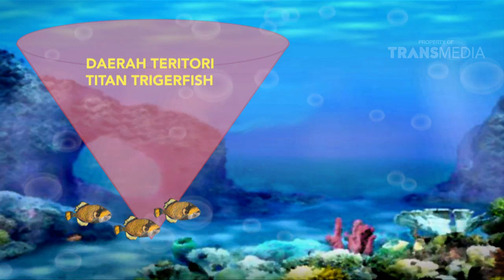DUNIA BINATANG - HEWAN AIR BUMI SASAK (27/5/16) 3-2